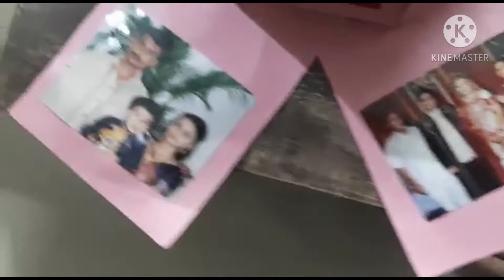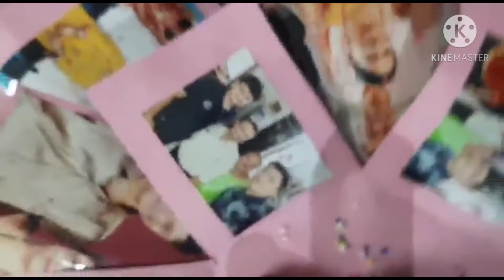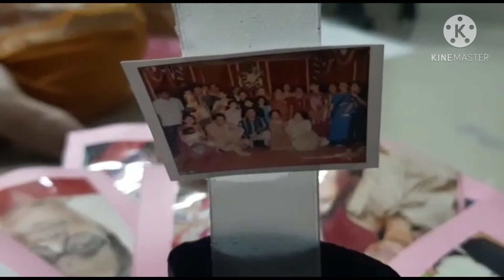Our 15th Anniversary - Explosion of Love with both Families❤️❤️❤️❤️